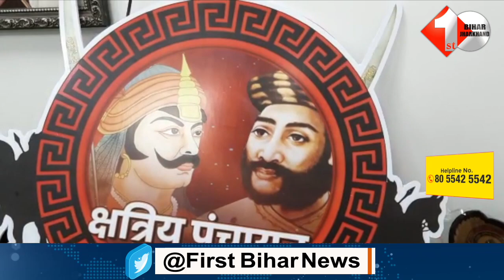Patna में क्षत्रियों का ऐसा जुटान कभी नहीं हुआ, देख लीजिए क्या है तैयारी..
Other Trending Videos:

1. JDU से बाहर किए गए Jitendra Neeraj ने खूब सुनाया, RCP Singh को गाजर मूली मत समझिए

2. बिहार में Agneepath Scheme पर बवाल , अभ्यर्थियों ने रेलवे ट्रैक किया जाम

3. विधायक Anant Singh के आवास का हाल, देखिए.. Shashi Bhushan के साथ